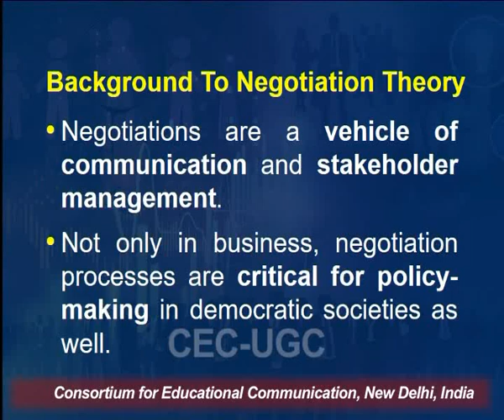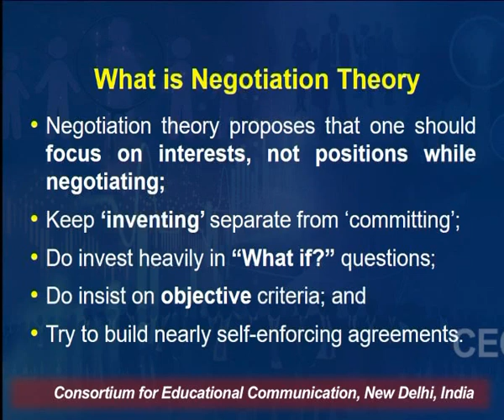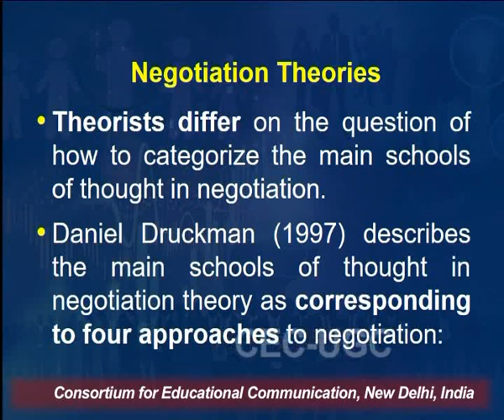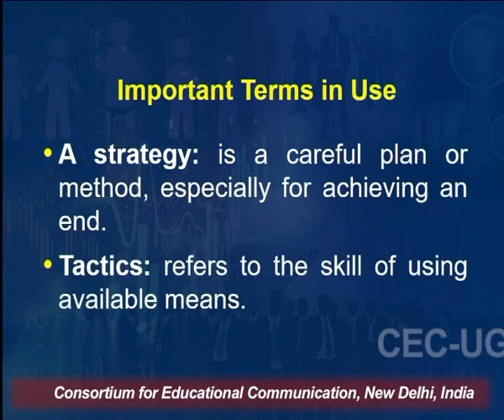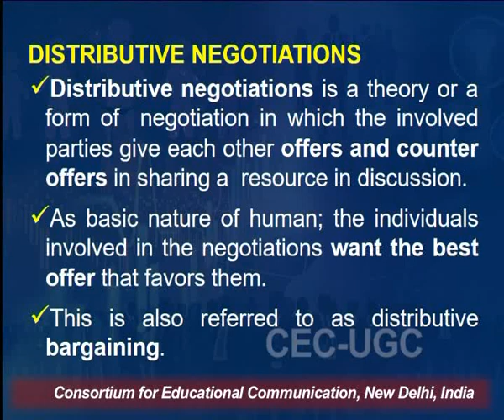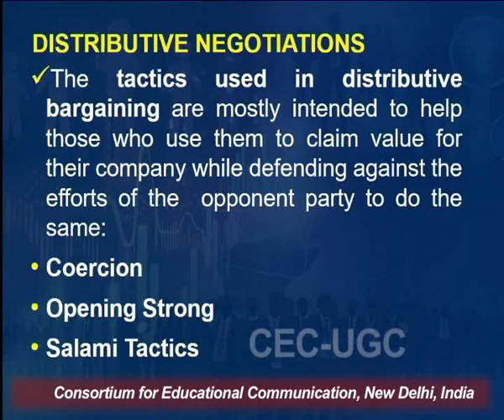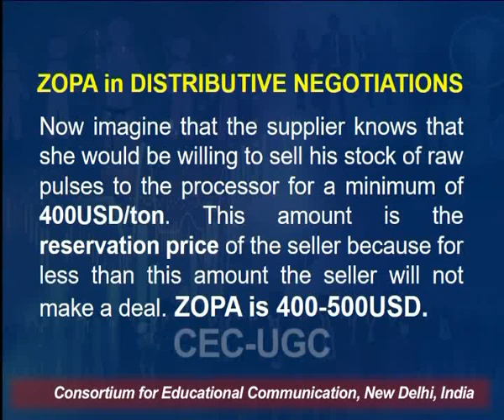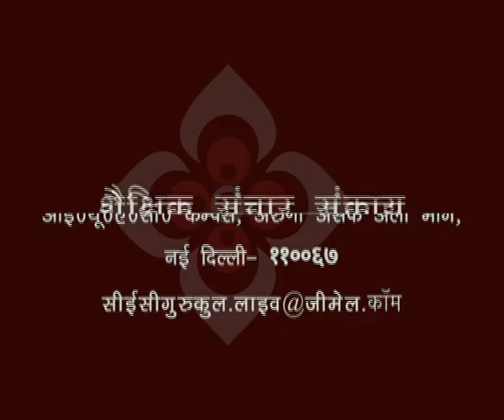Negotiation Theories - I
This Lecture talks about Negotiation Theories - I.